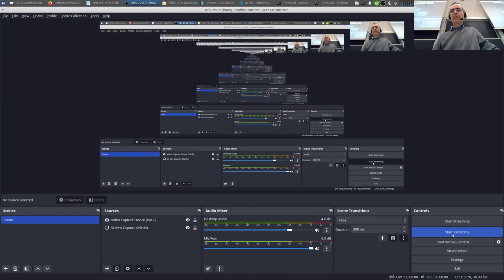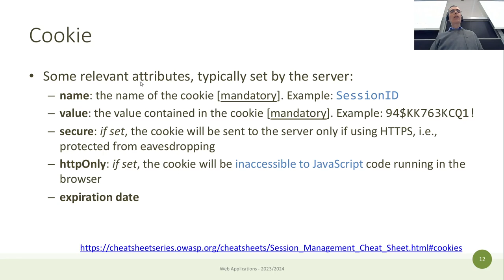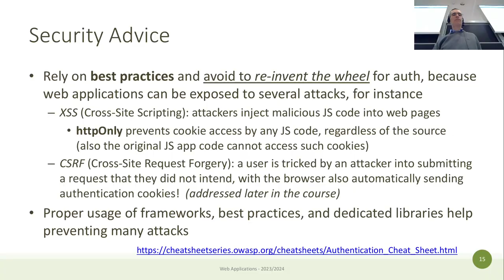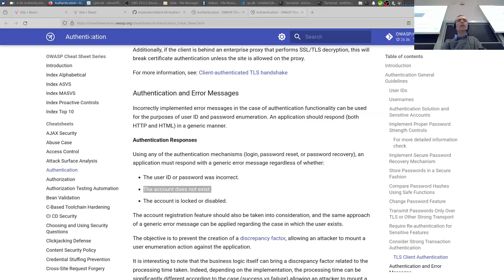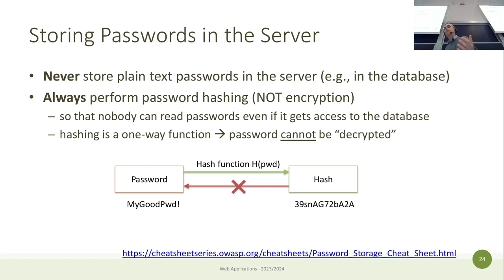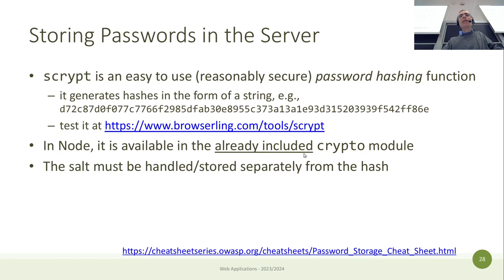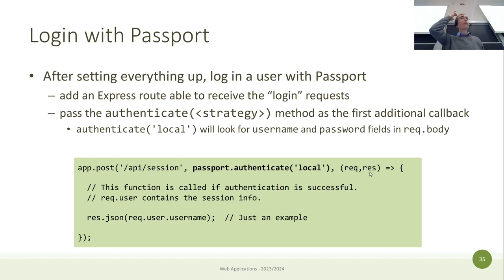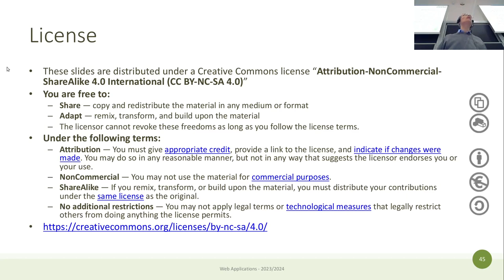WA-2024-L35: Authentication and sessions, with passport.js